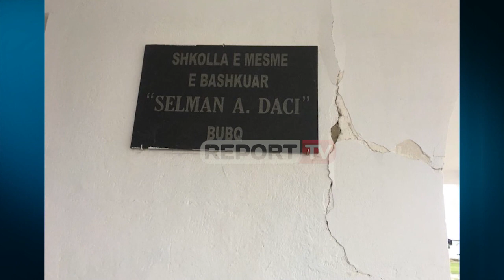234 familje të prekura në Bubq prej dy netësh në qiell të hapur, sot dërgohen çadrat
Tërmeti i rënë më 26 nëntor ka shkaktuar dëme të mëdha dhe në fshatin Bubq. në këtë fshat janë dëmtuar banesat e plotë 234 familjeve (mbi 1000 persona). Të gjithë këta persona që prej ditës së tërmetit më 26 nëntor, nuk kanë hyrë më në banesat e tyre për shkak të frikës për ndonjë lëkundje tjetër. Në këtë zonë janë dërguar 26-çadra nga Ministria e Mbrojtjes por ende nuk është vendosur se ku do të hapen, pranë njësisë administrative apo pranë banesave. Banorët kërkojnë që për tre katër familje të ngrihet një çadër e përbashkët pranë banesës së tyre, pasi kanë edhe gjedhë që nuk mund ti lënë vetëm.